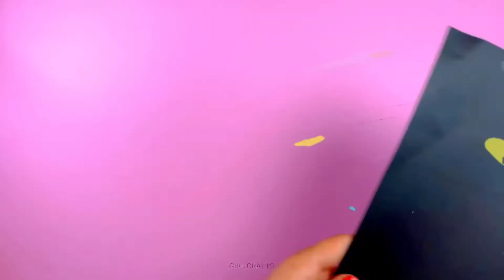10 IDEI DE DESIGN SIMPLE și MEȘTEȘUGURI PE CARE VEI DORI SĂ LE ÎNCERCI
10 IDEI DE DESIGN SIMPLE și MEȘTEȘUGURI PE CARE VEI DORI SĂ LE ÎNCERCI